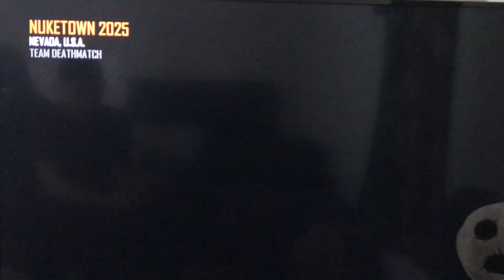Call of duty multiplayer:One man,one shotgun,six perks, and a hacker.